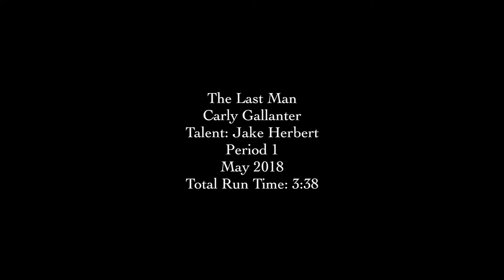The Last Man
A silent film starring the king, Jake Herbert, as the last man on Earth.